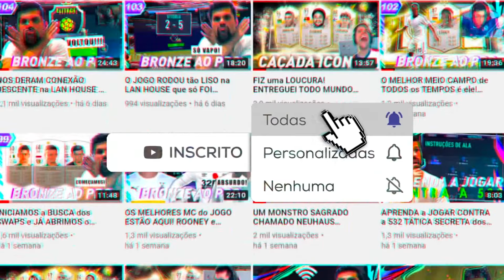O MELHOR BOX TO BOX do FIFA CHEGOU *END GAME* | RENATO SANCHES 96 FUTTIES PLAYER REVIEW | FIFA 21 UT